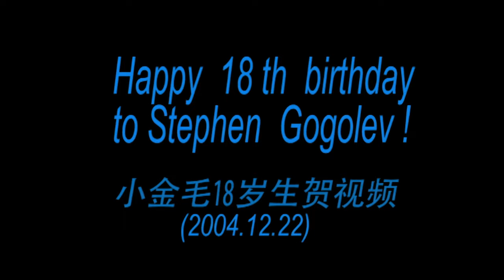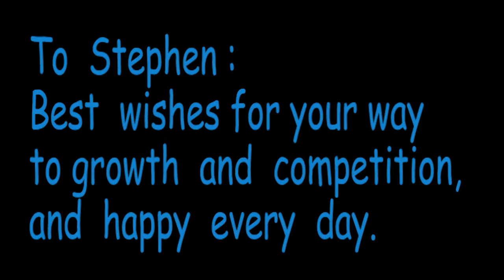Happy 18th birthday to Stephen Gogolev!